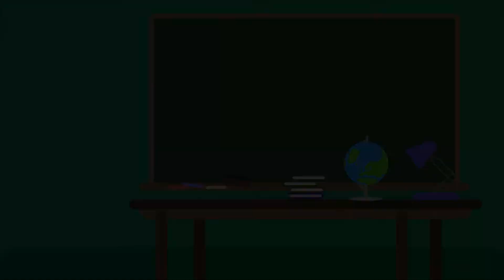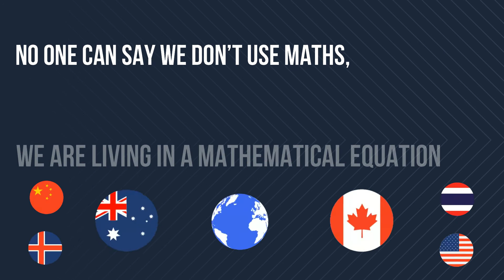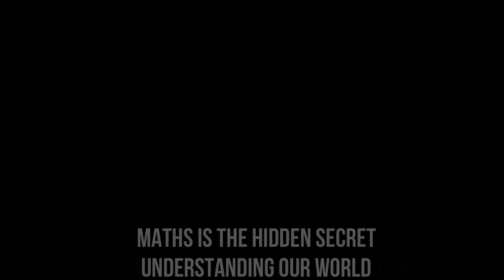Math Is Our Universal Language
CHOOSEMATHS competition 2018
Springwood State High School - Year 9's